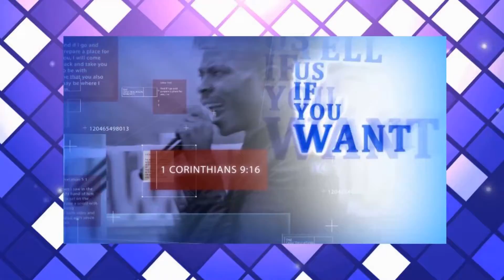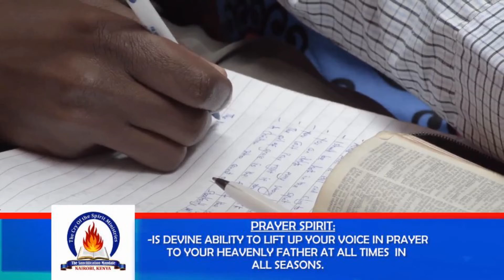OPERATING IN THE PRAYER SPIRIT part One